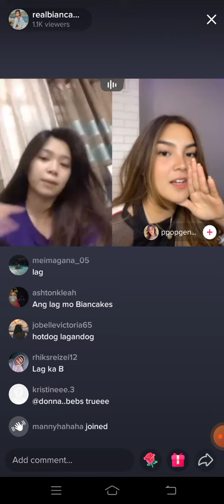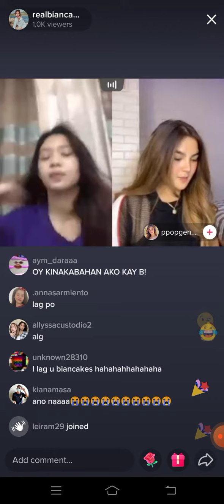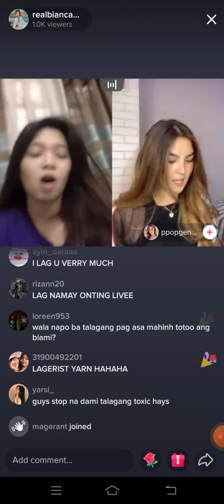BIANCA SANTOS TIKTOK LIVE | MAY 18 2021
BIANCA SANTOS TIKTOK LIVE